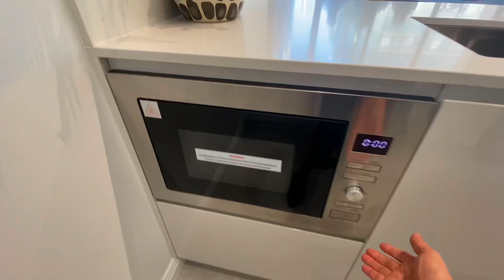Dọn vô ở liền căn hộ mới xây xong ở Zetland - Sydney 2🛏️2🛁1🚘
Zetland là trung tấm công nghiệp mới của Sydney với nhiều toà nhà và cao ốc cao cấp, hiện đại
Zetland gần trạm xe lửa Green Square, cách sân bay 15 phút lái xe, cách trung tám thương mại 10 phút, cách trường ĐH Sydney 4km, ĐH NSW 4,3Km, ĐH UTS 4,6km
Căn hộ 2 phòng ngủ 2 toilet 1 chỗ đậu xe ở tầng 1 ở gần trung tâm TP Sydney
👉Đến Úc mua nhà cùng VIET UC HOME